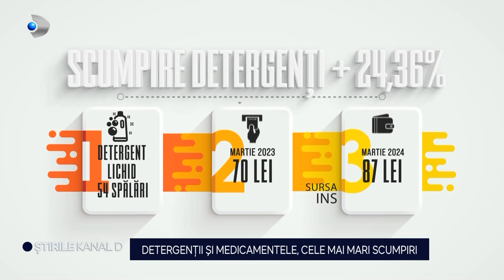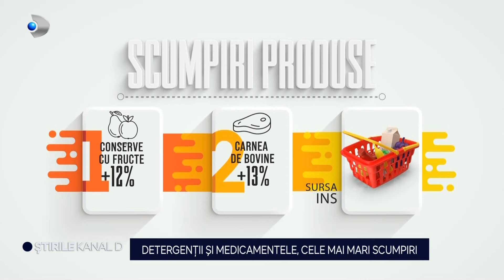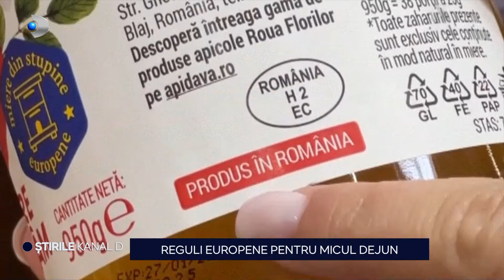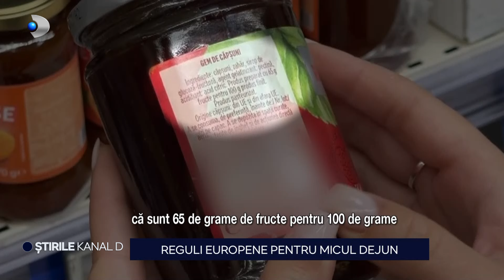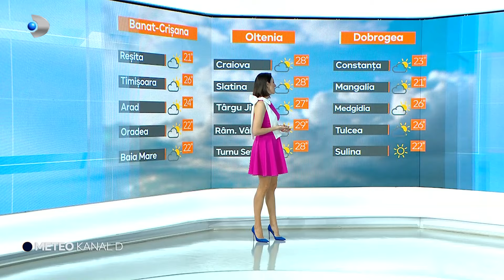Stirile Kanal D - Cosul de cumparaturi a intrat la apa | Editie de seara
00:00 - Intro
00:01 - Vlad Pascu este cercetat disciplinar de Penitenciarul Poarta Alba din Constanta, unde este in arest preventiv, dupa ce a ucis cu masina doi tineri in Statiunea 2 Mai.
01:32 - Cosurile pline de odinioara au intrat la apa. Oamenii doar cumpara doar strictul necesar din magazine si renunta la micile placeri pe care le puneau in cos fara sa clipeasca. Cu toat ca inflatia continua sa scada, oamenii se plang ca mancarea e tot mai scumpa.
04:09 - Legat de preturi, avem vesti bune si vesti proaste. Vestea buna: inflatia continua sa scada. Vestea proasta: sunt cateva produse care au inregistrat scumpiri uriase. Este vorba de detergent si medicamente.
07:02 - Mesterul "Dorel" a lovit din nou, de aceasta data intr-o comuna din Satu Mare. In loc sa darame o cladire in paragina, un muncitor a daramat un conac vechi de 100 de ani. Iata imaginile.
08:49 - Tara de origine, dar si continutul de zahar sunt doar cateva dintre informatiile esentiale pe care etichetele produselor pentru micul dejun trebuie sa le continua.
11:33 - Patria lubenitelor devine incet, dar sigur, si raiul capsunelor. Tot mai multi agricultori au pariat pe fructul dulce si tind sa creada ca au facut bine.
14:41 - METEO